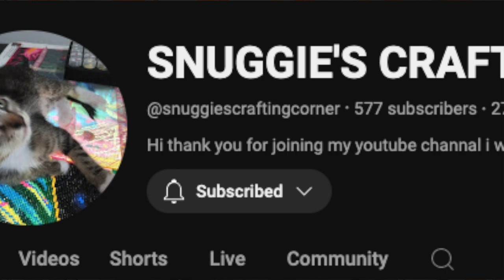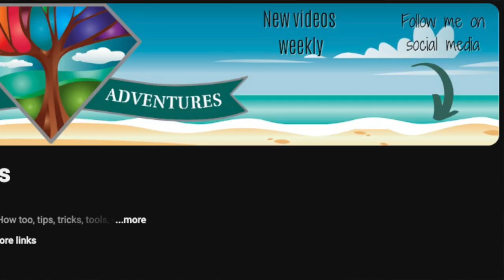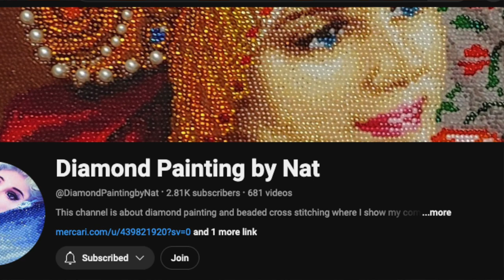It's Shout Out Friday!!!!!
This Shout Out Friday is my weekly Diamond Painting YouTube Creator Shout-out for Friday October the 25th.

Current paintings in progress
Make Market Three Ghosts
16x20inch full canvas
24 Colors
25276 Diamonds

Equipment
Cameras:
- LogiTech Prostream 1080p WebCam (x2)

Microphone:
- R0de Wireless Go II

✘ Title: The Path of the Goblin King v2

Snail Mail:
Pampered with Diamonds